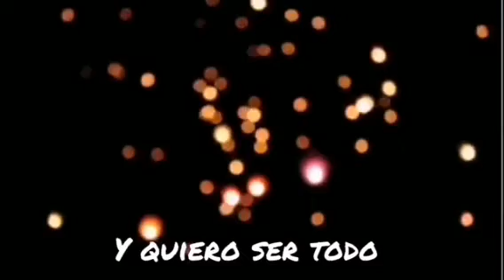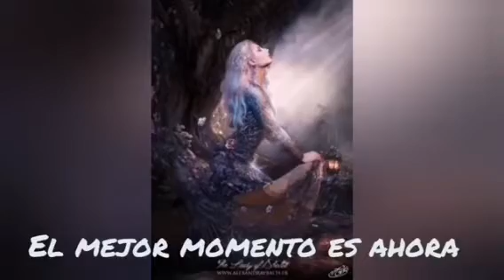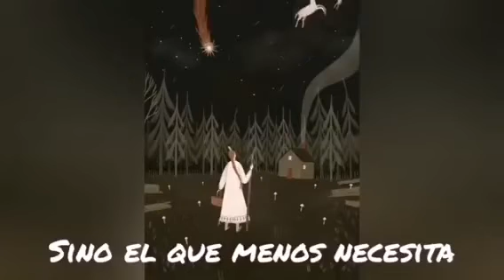Cada partícula - Alex Mayorca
Canción para animarte cuando estés en una nueva etapa